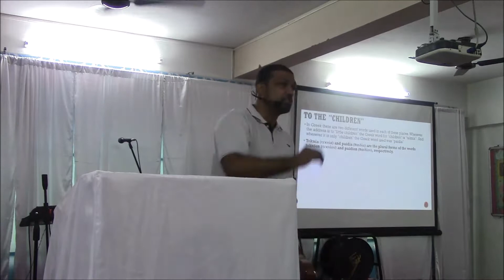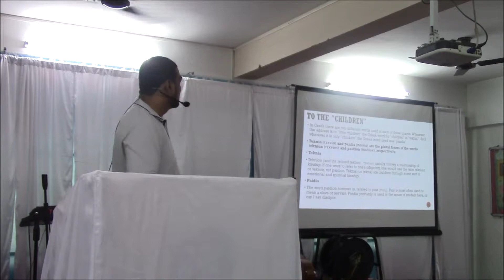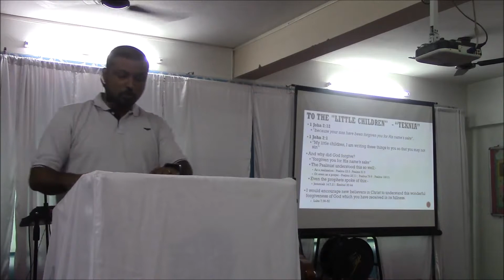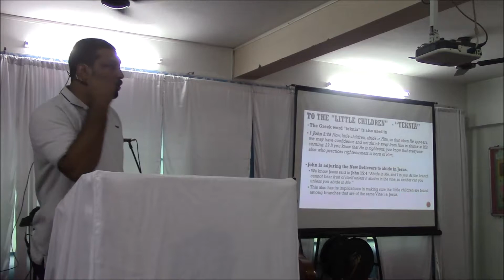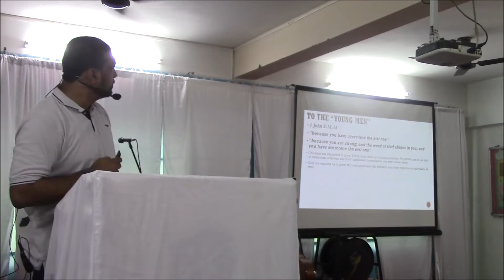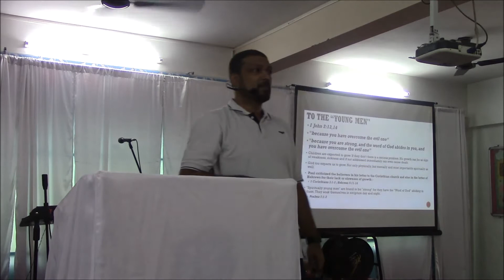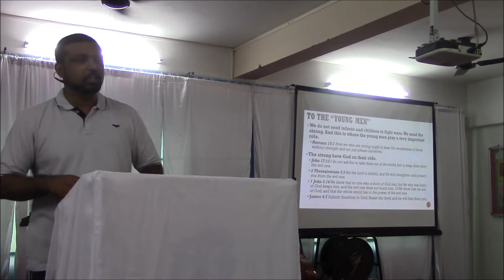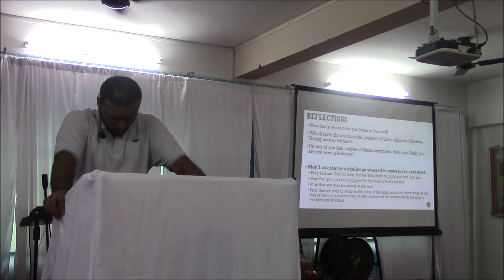Study on 1 John 2:12-14 - Rakesh Jude Thomas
The Apostle John writes in a very strange repetition of words to different audiences. Children, Young Men and Fathers. What is he trying to say to them? How does it apply to us today as we too fall in those categories? Let’s hear Rakesh as he shares from the Word of God.